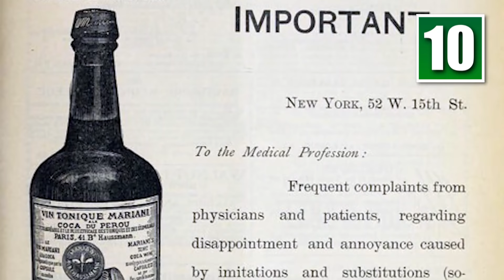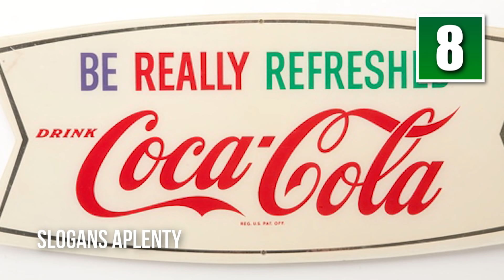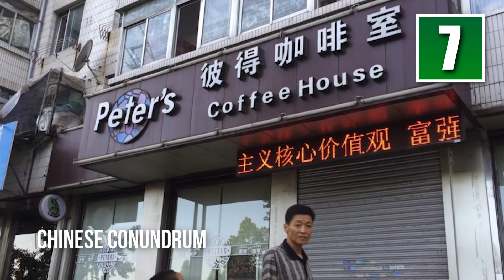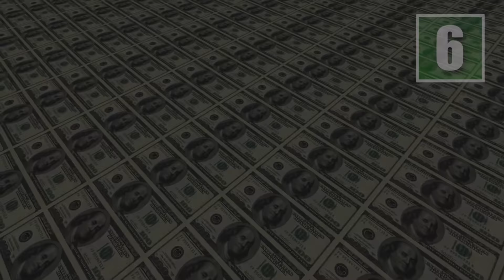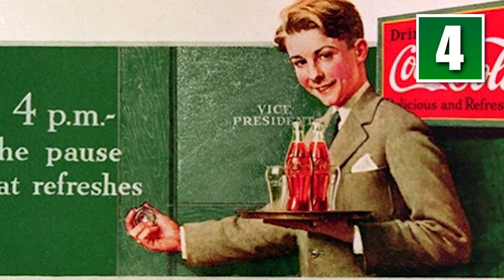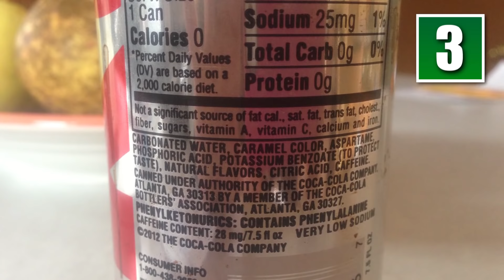10 Things You Didn't Know About Coke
“Coke Adds Life!” “Coke Is It!” “You Can’t Beat the Real Thing” “Taste the Feeling!”…we are all familiar with these slogans through the years for Coca-Cola. It is undoubtedly one of the most recognized brands in the world. These are ten things that you probably didn’t know about the soda giant that is Coca-Cola.

10 Things You Didn't Know About Coke